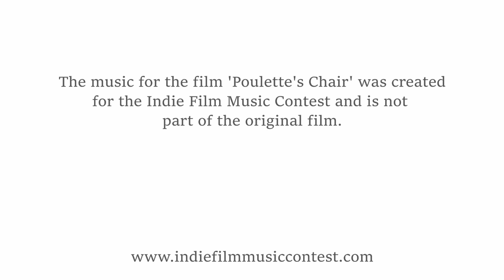Poulette’s Chair – New Score by “Gianni Sciambarruto” - Submission for the Indie Film Music Contest